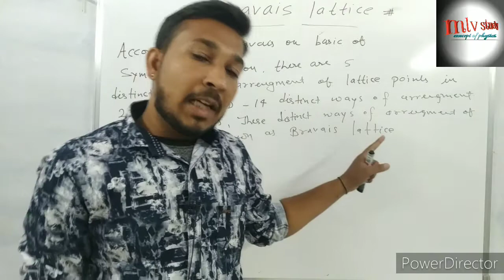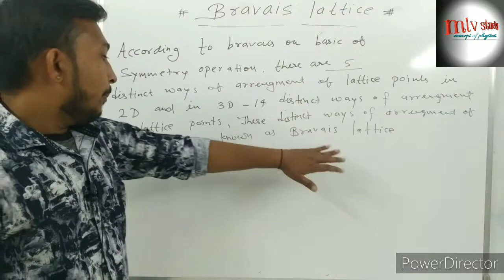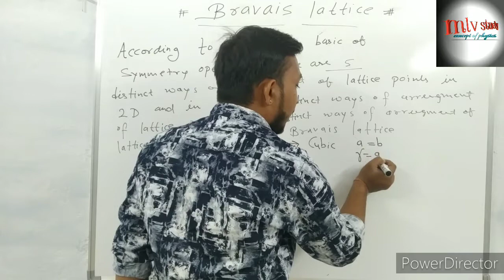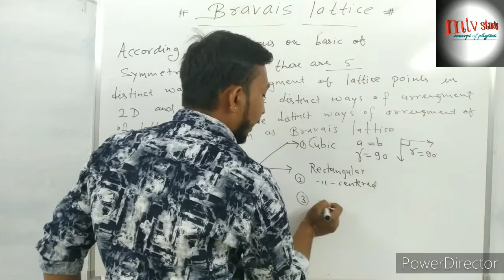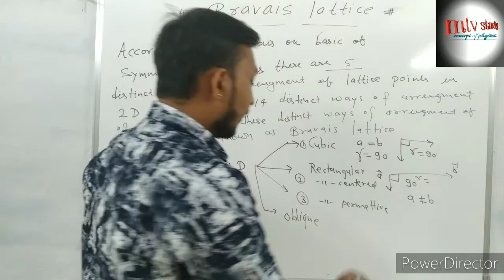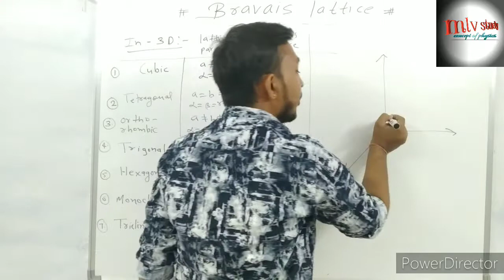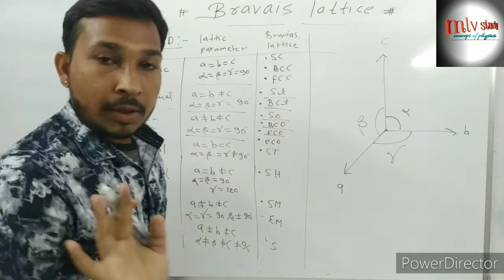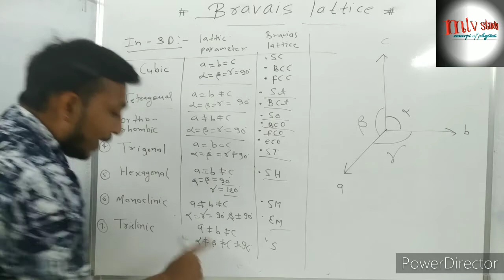bravais lattice in solid state physics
bravais lattice in hindi
bravais lattice in 2D
bravais lattice in 3D
bravais lattice in solid state in hindi